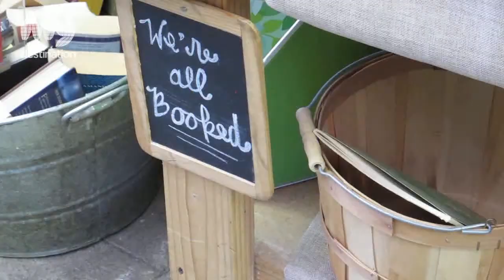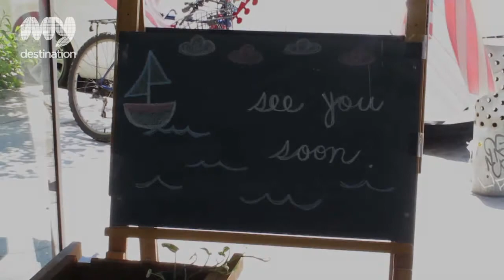The Feed Store - Los Angeles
With the use of recycled materials in their country Americana shabby chic decor, an admirable mission statement and a knack for picking the trendiest and best quality items from incoming inventory, the Feed Store is a winner.

Located in Long Beach's 'Retro Row' on 4th St, the Feed Store and ideally near a number of other vintage, retro and thrift stores but they are by far one of the stand-outs with their wide selection, reasonable prices and admirable cause.